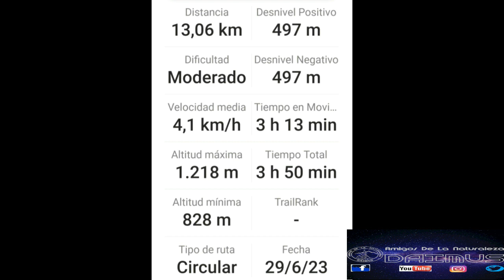RUTA 73/23 CIRCULAR QUINTO DEL MORACHO PUERTO LA NACIENTE PUERTO TERRIZO